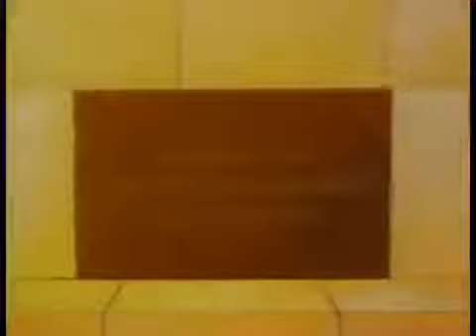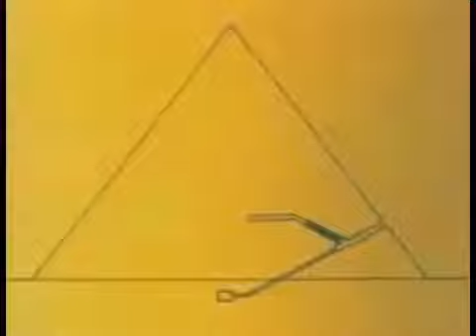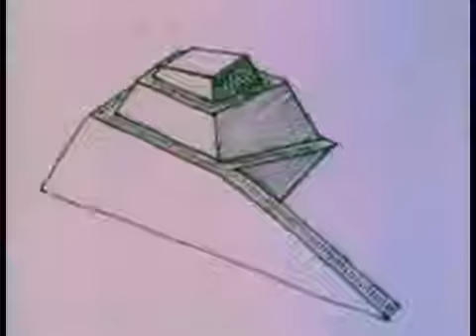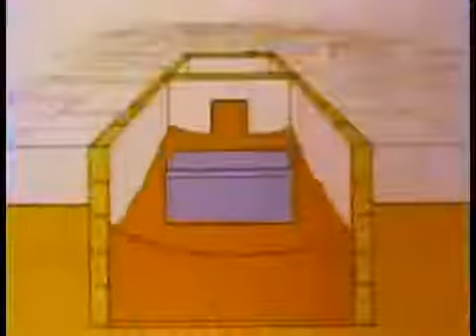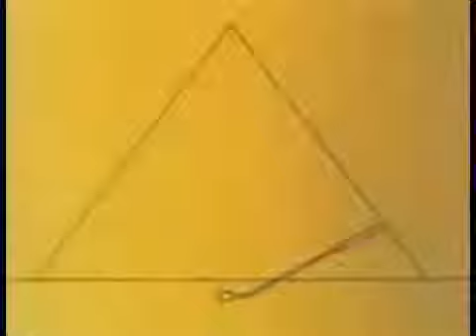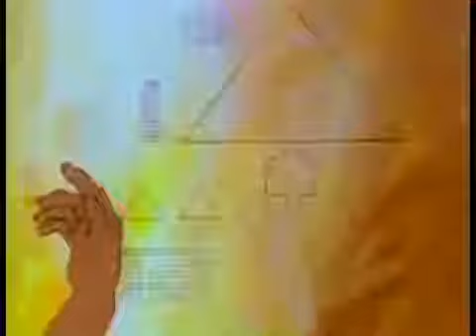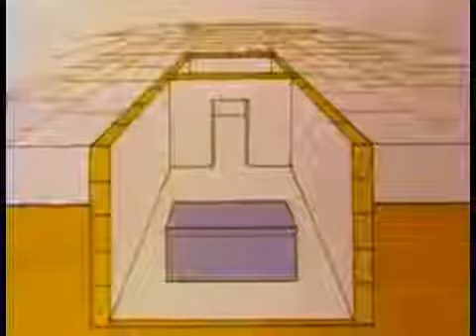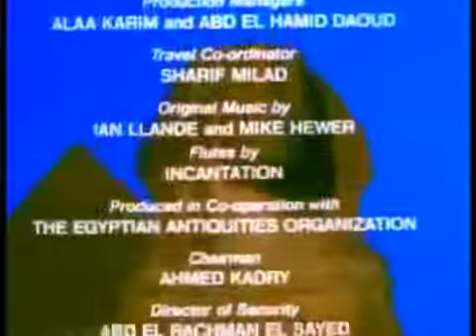PBS - Castle - David Macaulay